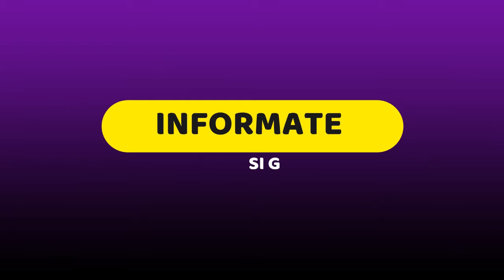Resultado de LA ANTIOQUEÑITA 2 del JUEVES 30 de Mayo del 2024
Resultado Antioqueñita 2 JUEVES 30 de Mayo 2024 Encuentra en este vídeo, el resultado de Antioqueñita 2 Sorteo de la red gana

resultado del antioqueñita tarde dia del día de ayer
antioqueñita tarde dia de ayer en la tarde último sorteo
resultado de antioqueñita tarde dia último sorteo
antioqueñita tarde dia día de hoy
super antioqueñita tarde dia ultimo sorteo
antioqueñita tarde dia hoy resultado ultimo sorteo de hoysuper antioqueñita tarde
Estos son los resultados de antioqueñita tarde y antioqueñita dia.
resultado de antioqueñita tarde dia del día de hoy
chance antioqueñita tarde dia
sorteo de antioqueñita tarde dia
resultado de antioqueñita tarde dia tarde